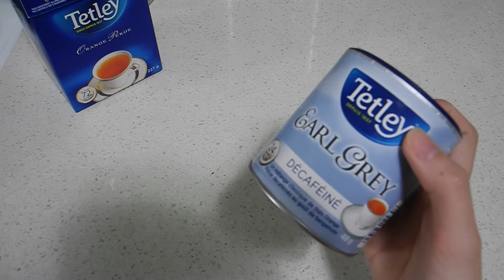MY DIY BROWN SUGAR MILK TEA (Budget Recipe)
This 1st tutorial video is dedicated to everyone of you guys missing and craving your go to drink aka "Milk Tea" during these Covid lockdowns.
You can actually make it with basic ingredients on your own kitchen or usually found on your nearby sari-sari store.

And it does tastes as good as store boughts.
I have 3 ways for you to try so feel free to try them all and let us all for now, enjoy these lockdowns and know that we can all make through it.

xoCrisette